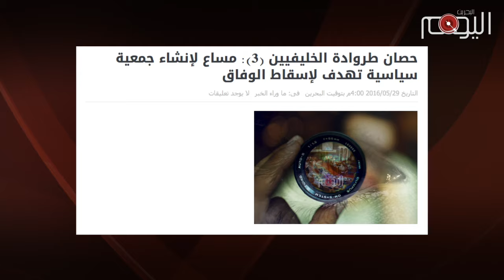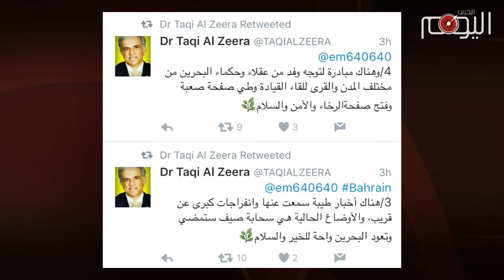تقرير متلفز : مخطط " حصان طروادة الخليفيين " يدخل حيز التنفيذ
ملامح المخطّط الخليفي لتحويل البحرانيين الى مكون هامشي وطائفة ملحقة بعائلة آل خليفة, بدأت تتضح بشكل جلي يزيل الغشاوة عن عيون من شكّك بماكشفته وكالة أنباء البحرين اليوم قبل شهرين.

الوكالة أكّدت على وجود مخطط  لإستخدام الخليفيين لبعض البحرانيين كحصان طروادة لإختراق الجسم الشيعي في البلاد وفرض حلول الأمر الواقع.

المخطّط الذي هيّأت مجموعة البحرين مستقبلنا الأجواء لتنفيذه دخل حيّز التنفيذ عبر قرار حل جمعية الوفاق وإسقاط جنسية آية الله الشيخ عيسى أحمد قاسم  وتصعيد القمع بشكل غير مسبوق والى الحد الذي يحبس فيه البحرانيين أنفاسهم.

وفي ظل هذه الأجواء الملبّدة بالظلم وانسداد آفاق الحل, يطل  أحد اعضاء قروب البحرين مستقبلنا  برأسه ليتحدّث عن إنفراجة ويكشف عن مبادرة لتوجه وفد ممن سماهم بالعقلاء والحكماء للقاء من سماهم بالقادة.

تصريحات لا تصب إلا في مصلحة النظام الذي تمادى في طغيانه, إذ لايخلو الهدف من إطلاقها في هذا الظرف الحساس من امرين, واولهما تخدير البحرانيين الذين يتعرّض وجودهم الى إستهداف كما اكّد على ذلك كبار العلماء, وأما الأمر الآخر فهو البدء بتسويق البديل للمعارضة الذي يتولّى تقديم فروض الطاعة والولاء للخليفيين.

ومع إنكشاف خيوط هذا المخطط البائس وبشكل جلي لا يحتمل التأويل والتشكيك فعلى البحرانيين التحرك العاجل لإفشال هذا المخطّط الذي تنفذه البحرين مستقبلنا مطية الخليفيين وذلك عبر مقاطعة المشرفين على هذه المجموعة والسائرين في فلكها ومعاملتهم كعملاء خونة لأبناء جلدتهم.